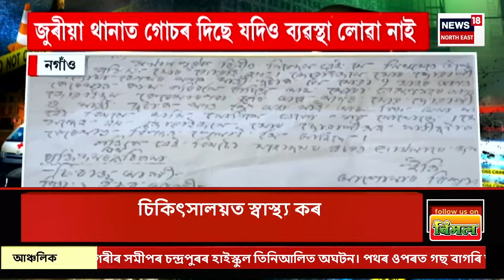Aparadhnama : অপৰাধনামা । শিৱসাগৰৰ Ponkhi Handique ৰ ৰহস্যজনক মৃত্যুৰ নতুন নতুন তথ্য পোহৰলৈ আহিছে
0:00 Intro
04:35 Girls Hostelৰ ৱাৰ্ডেনক অশ্লীল প্ৰস্তাৱ দি বিতৰ্কত Warden